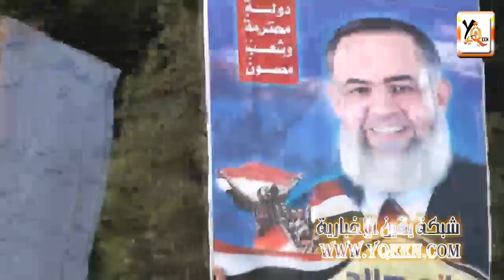توكيلات ابواسماعيل ملهاش اول ولا اخر.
توكيلات ابواسماعيل ملهاش اول ولا اخر. شبكة يقين الاخبارية فى قلب الحدث